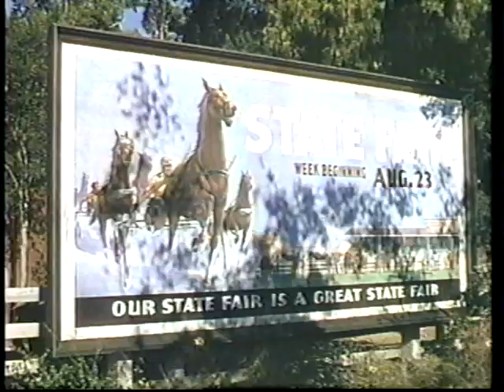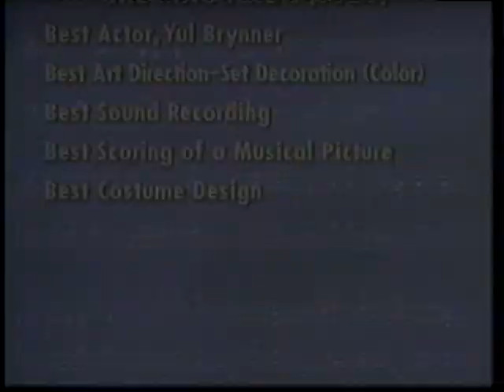Rodgers and Hammerstein Home Video Collection Commercial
Taken from the VHS of The King and I. Promoting The Sound of Music, South Pacific, Carousel, Oklahoma!, State Fair and The King and I.